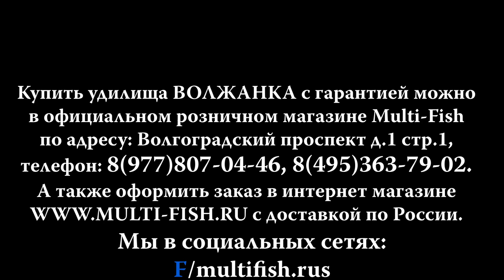Волжанка OPTIMA EVO PRO обзор новой серии фидеров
Купить фидер Волжанка Оптима Эво Про можно в официальном розничном магазине по адресу: Волгоградский проспект дом 1 стр 1, телефон: 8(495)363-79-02 или 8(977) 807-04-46. А также оформить заказ в интернет магазине с доставкой по Москве и всей России.
Заказ фидеров VOLZHANKA OPTIMA EVO PRO в официальном магазине Мульти-фиш в по ссылке

Наши преимущества:
2. САМЫЕ НИЗКИЕ цены со склада производителя, по Программе лояльности магазина Мульти-Фиш!
3. БЕСПЛАТНАЯ доставка по Москве и России в рамках Программы лояльности!
4. БЕССРОЧНАЯ гарантия на заводской брак на ВСЕ УДИЛИЩА!
5. Свой фирменный СЕРВИС-ЦЕНТР работающий более 20 лет! с ПОЖИЗНЕННОЙ гарантией на место ремонта!